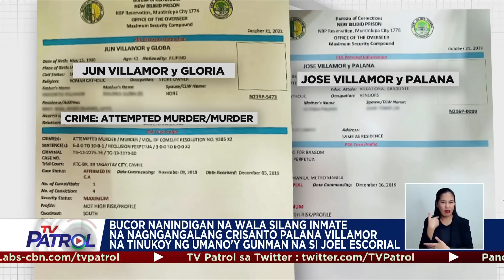BuCor walang nakitang foul play sa pagkamatay ng 'middleman' sa Lapid shooting | TV Patrol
Walang nakikitang foul play ang Bureau of Corrections Health Service sa pagkamatay ng itinuturong 'middleman' sa pagpaslang kay Percy Lapid na si Jun Villamor, base sa kanilang inisyal na findings.